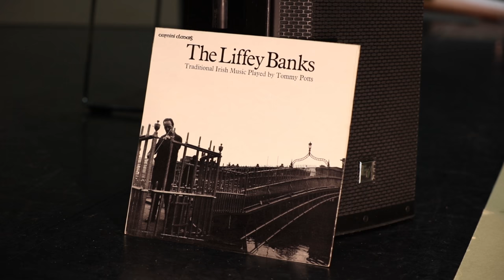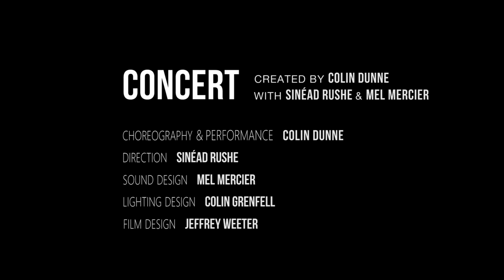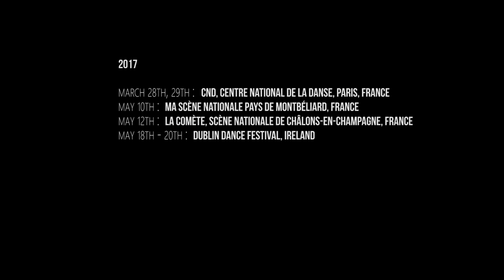CONCERT- Colin Dunne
As part of Dublin Dance Festival 2017
Thurs 18, Fri 19 & Sat 20 May 2017
Project Arts Centre, Space Upstairs
8pm
€25 full price / €20 conc.

“An unprecedented achievement: an Irish dance performance of emotional and intellectual complexity “ The New York Times on Out of Time

Leading traditional Irish dance artist Colin Dunne opens the Festival with his highly-anticipated new solo show. In Concert, he confronts the music of virtuoso traditional Irish fiddle player Tommie Potts (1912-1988).

Potts’ iconic 1972 album The Liffey Banks is the only recording of his music commercially released in his lifetime. Although renowned for its delicate, melancholic and playful qualities, it is widely considered to be unsuitable for dancing to. Armed with an LP, tape recorder, portable speakers and sheets of flooring, Dunne sets out to ‘dance’ this controversial album in a concert like no other.

Collaborating with Sinéad Rushe, director of his Olivier Award-nominated solo Out of Time, and acclaimed composer Mel Mercier, in Concert Dunne embodies the lonesome and deviant nature of the music in a unique style that is as evocative and idiosyncratic as Potts’ own.